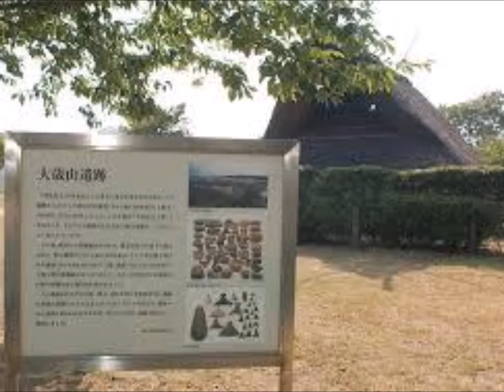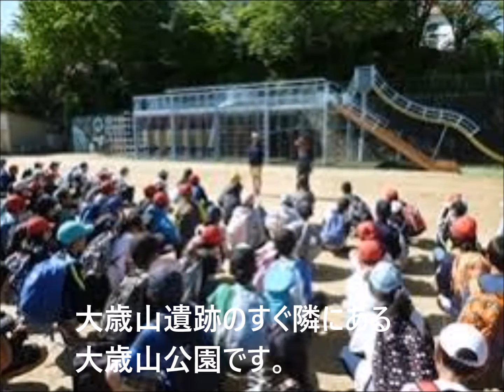我が街神戸市垂水区にある大歳山遺跡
大歳山遺跡

ＪＲ舞子駅からバスに乗って２分舞子坂３丁目で下車。
閑寂な住宅街に大歳山遺跡があります。